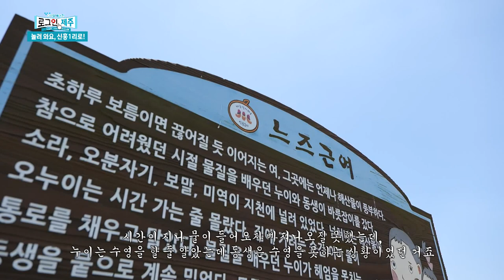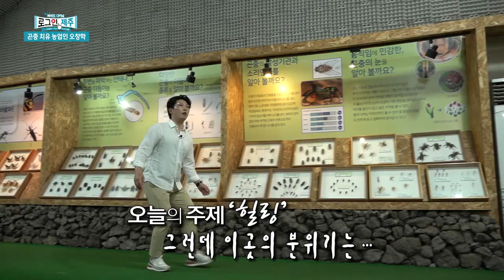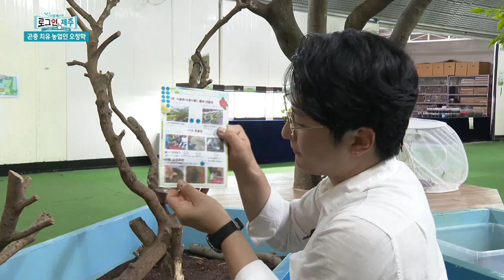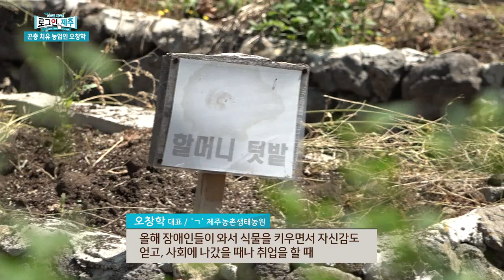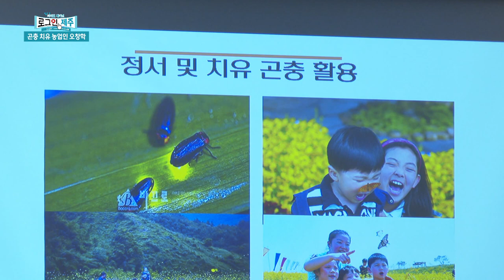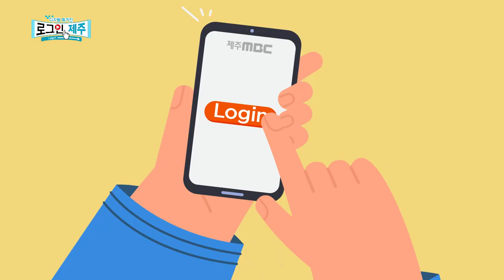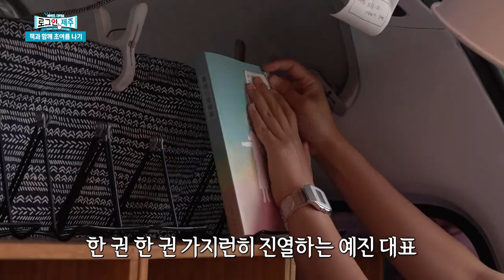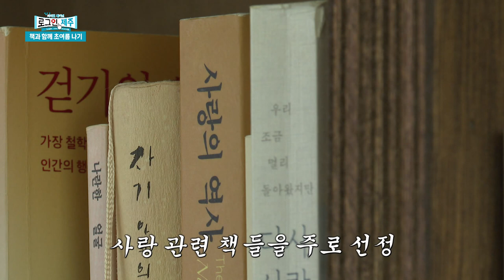[디지털 매거진 로그인 제주 다시보기] [로그인 제주] ep.10 | 230609 방송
1) [화제] 놀러와요, 신흥1리에!
2) [인물] 곤충 치유 농업인 오창학
3) [시사] 라디오 제주시대X로그인 제주 - ‘꿈의 직장’ 공무원 인기 시들, 이유는
4) [문화] 책과 함께 초여름 나기